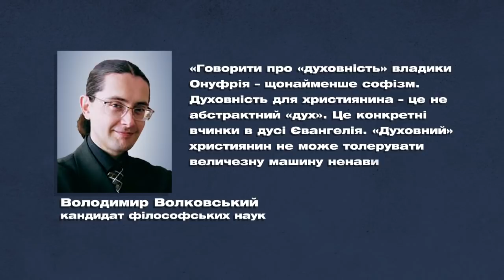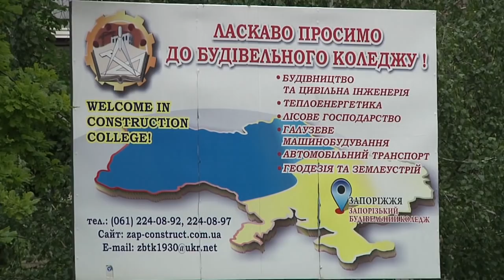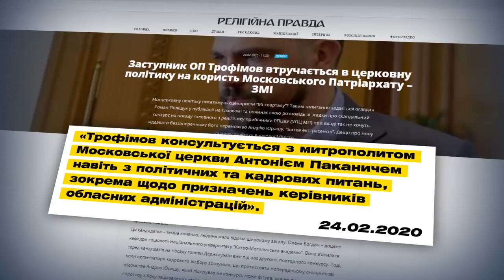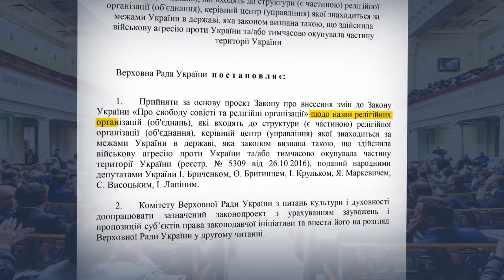Онуфрій від Лукавого і "прораб реваншу": коли почалось відбілювання колаборантів | СтопРеванш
Контрнаступ Московської церкви. Без погодження з попами тепер не призначають і голів районів.

Онуфрій від Лукавого. Почалася безпрецедентне відбілювання колаборантів у рясах.

"Прораб реваншу". Як будівельник Трофімоф збирається знести стіни автокефалії та здійснити агресію проти США.